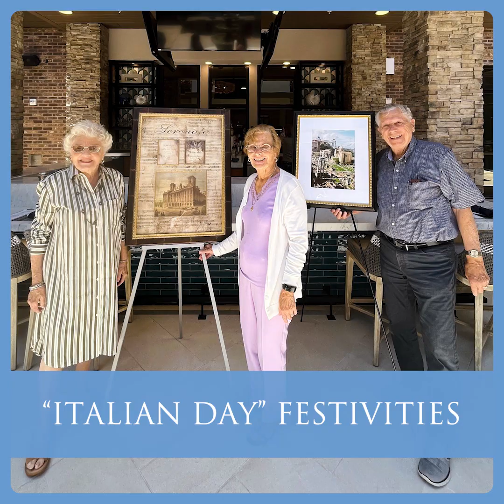August 2024 Fun at Clearwater Newport Beach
Our residents at Clearwater Newport Beach had a fun and active August! Take a look at some of the activities and programs they enjoyed throughout the month.